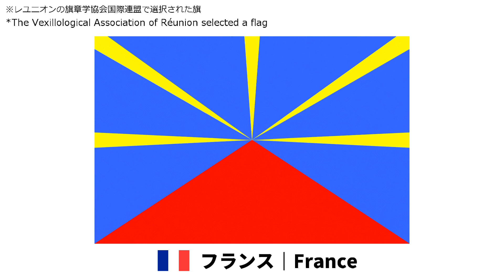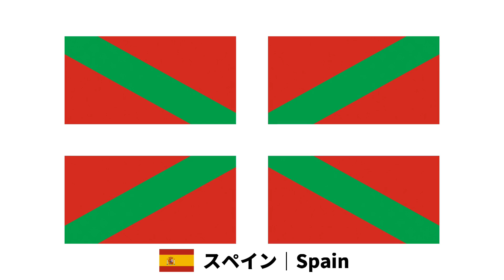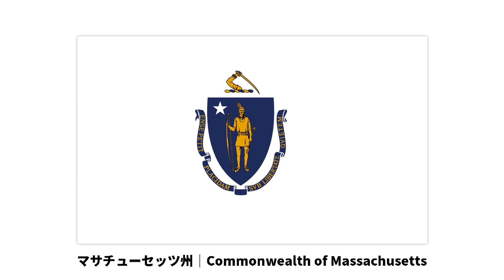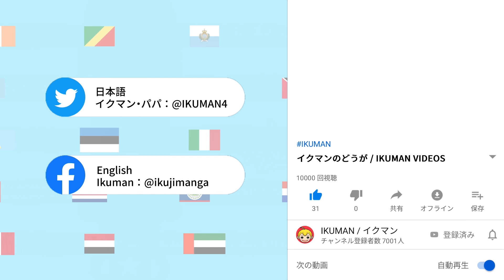ピタゴラ国旗３１【世界の国や地域の旗】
ピタゴラ国旗３１！「wooden beats」という曲で旗が踊る！
今回の旗の数は１０個！アメリカ、ノルウェー、フランス、色々な地域の旗を覚えよう！

【旗のリスト】
0:00 ウェストヴァージニア州（アメリカ）
0:28 レユニオン（フランス）※１
0:46 ソグン・オ・フィヨーラネ（ノルウェー）
1:09 バスク州（スペイン）
1:31 イル・ド・フランス（フランス）
1:53 メリーランド州（アメリカ）
2:12 マサチューセッツ州（アメリカ）
2:32 フロリダ州（アメリカ）
2:56 南極条約事務局
3:14 セルジッペ州（ブラジル）
※１：レユニオンの旗章学協会国際連盟で選択された旗

Track1: 「wooden beats」by まつもとたくや / ioni